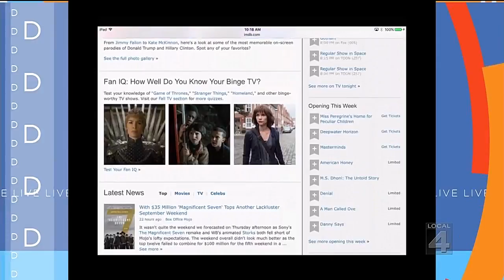Pop Talk: IMDB gets updated be new Californina law